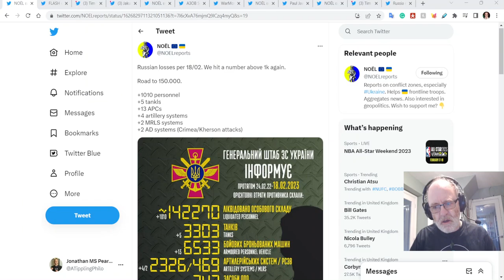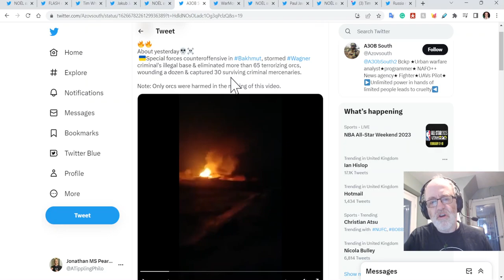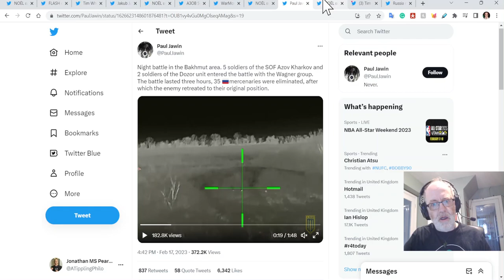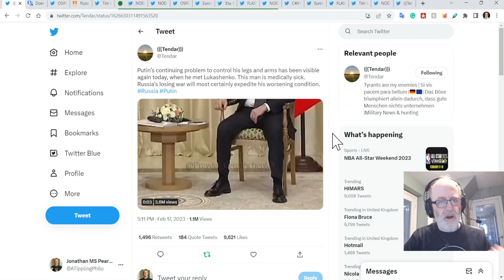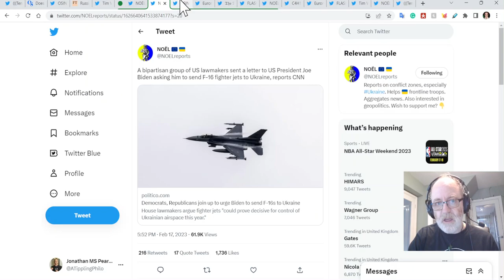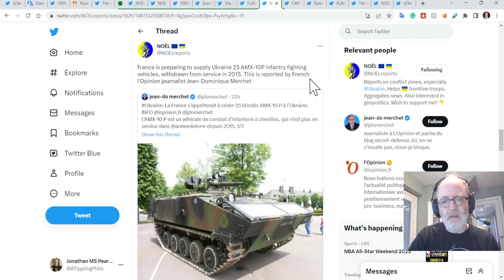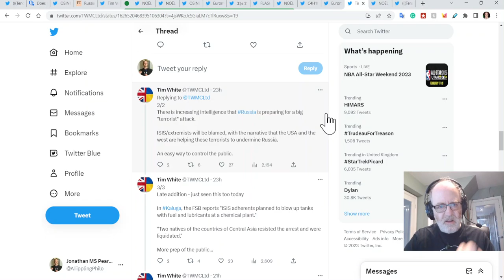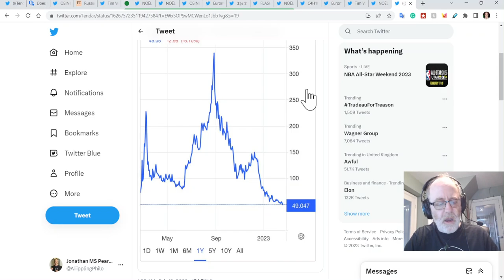Ukraine War Update NEWS (20230218): Overnight & Other News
0:00 Start
0:13 Losses & evidence
8:40 Russia on fire
10:05 Putin's health
11:42 Wallace & Offensives
13:52 Military aid
19:40 Training
22:12 False flag, Iran
24:46 Gas